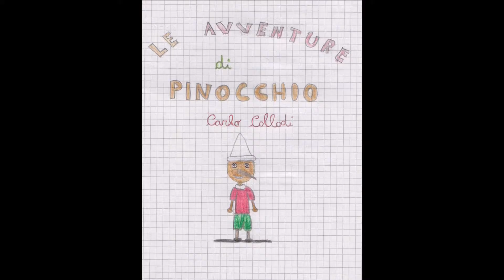Filmato disegni Progetto Pinocchio - Classe IV B t.p. - Scuola Primaria di Valchiusa - Pescia